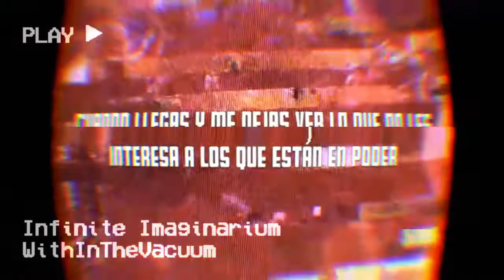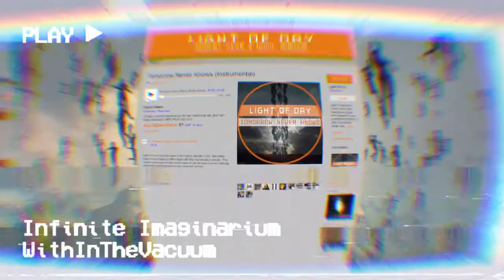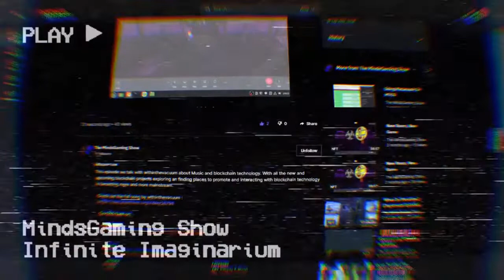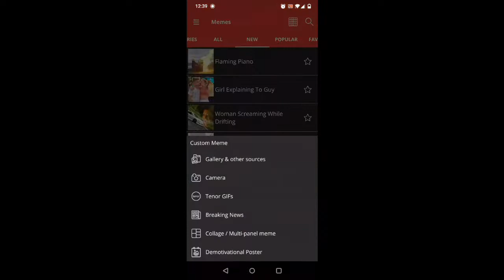Creating An Immersive Experience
withinthevacuum joins us in hubs and we talk about his new music and creating an immersive experience, so that others can get into the journey...